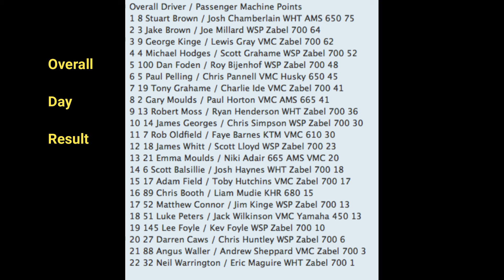British Sidecarcross Championship 2019 - Milton Park